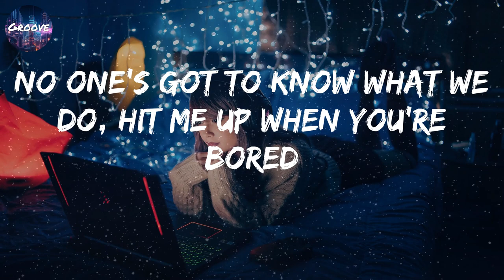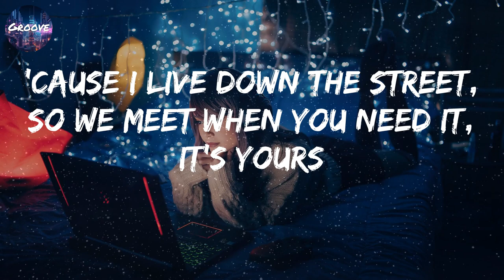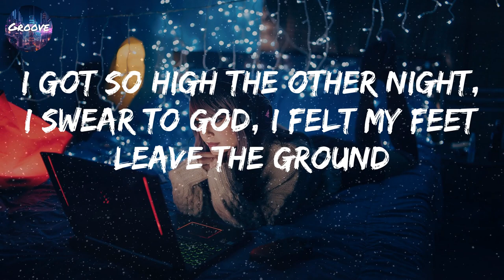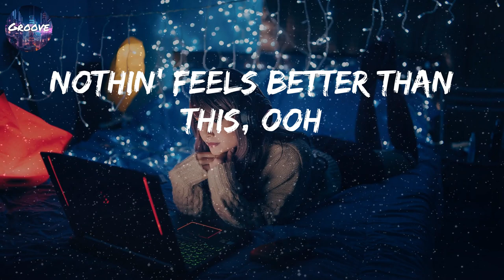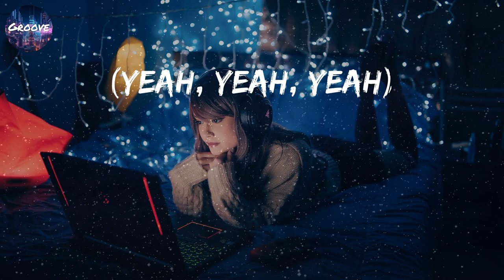Khalid - Better (Lyrics)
🎤 Welcome to "Groove," your go-to YouTube channel for all things R&B lyrics!
🎵 Immerse yourself in the soulful melodies and heartfelt lyrics of your favorite R&B tracks.
🌟 Beautifully presented lyrics, right here, just for you.
🎶 Whether you're looking to sing along, reminisce, or simply get lost in the rhythm, "Groove" has got you covered.

Lyrics:
(Better)
(Nothing, baby)
I'm on the other side, it's alright, just hold me in the dark
No one's got to know what we do, hit me up when you're bored
(No one's got to know) Nah (what we do, hit me up when you're bored)
'Cause I live down the street, so we meet when you need it, it's yours
(Keep my hand around your neck) 'Cause I am (we connect, are you feeling it now?)
I got so high the other night, I swear to God, I felt my feet leave the ground
(I got so high the other night, I swear to God) Ooh yeah (felt my feet leave the ground)
Your back against the wall, this is all we've been talkin' about